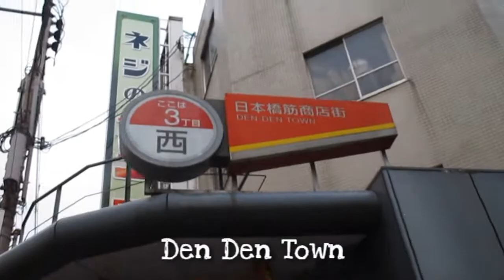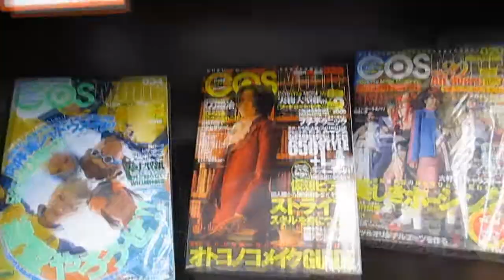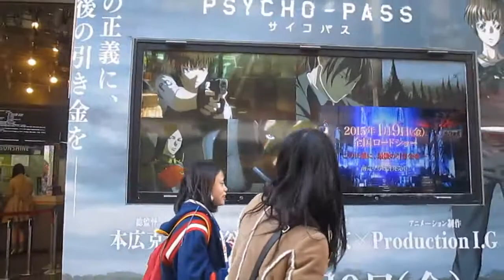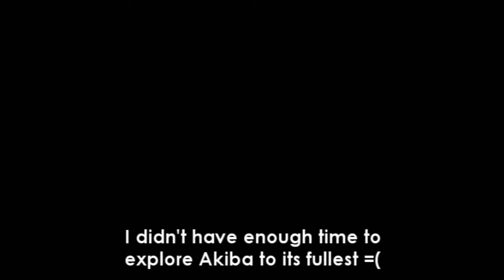Japan! (Vlog Pt.3)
20 December 2014 - 5 January 2015
A 17 day trip to Japan in winter with my college buds and anime-enthusiastic friends

Part 3 covers four days of (mostly) Osaka and Tokyo! In Osaka, we mostly visited the same places, namely Namba, Dotonbori, Den Den Town, Osaka Station (Umeda). In Tokyo, I visited the Artnia (Square-Enix Cafe) and Pokemon Center Megatokyo! And also, a quick look at Akihabara. Lots of Pokemon Center content in here!

Sorry for posting the vlog late, as I was busy with my university examinations. I hope you enjoy this!

Battle! Friend - Pokemon X & Y
Guardia Millennial Fair - Chrono Trigger
Pokemon Center - Pokemon Black & White